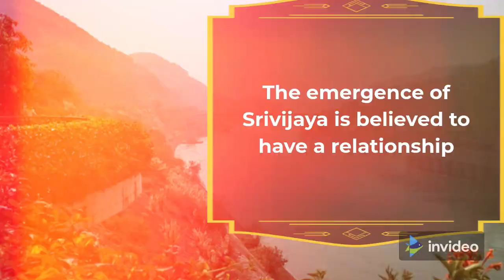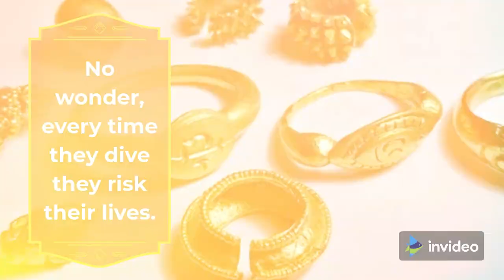The Hunt of Srivijaya Treasure : Perbuaran harta karun Kerajaan Sriwijaya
Hello all,  your friend Moerni.id is presenting news in different ways through videos and slides. These help the understanding of materials and improves the ability to comprehend and follow directions. We hope you’re having a fun time with all your friends and family. If you’re still reading this far, we know you enjoy our creations and we will always be happy to hear from you on how we can improve and what you'd like to see on our youtube channel.

- Kompas.com
- BBC Indonesia.com